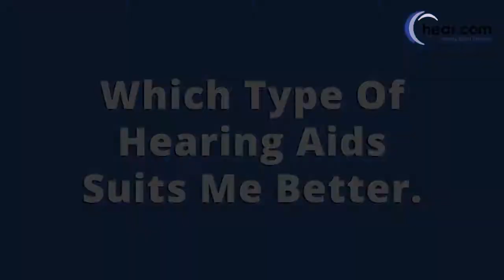Hear.com | Tips To Buy Hearing Aids | 2019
Sign up on hear.com to learn more about our free consultation with hearing aids experts, our 100% risk-free hearing aid testing at our partner providers located near you and our competitive prices.